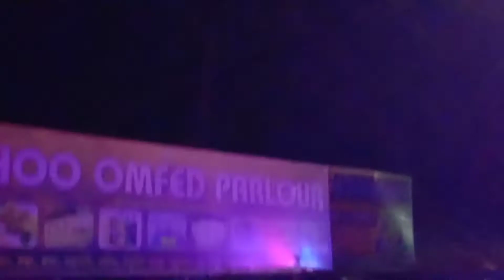RAGHUNATH MUSICAL BAJELA INDUPUR DURJA PUJA VASANIRA GANPATI SAIRAN